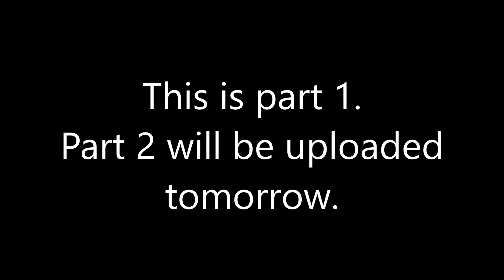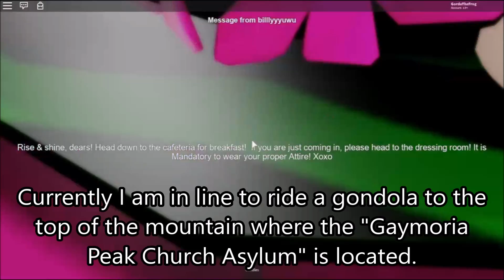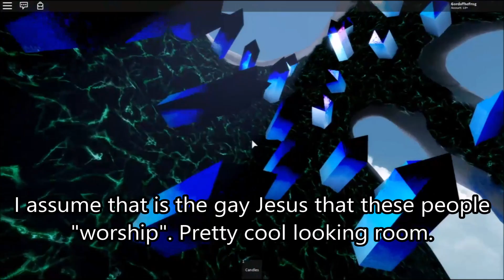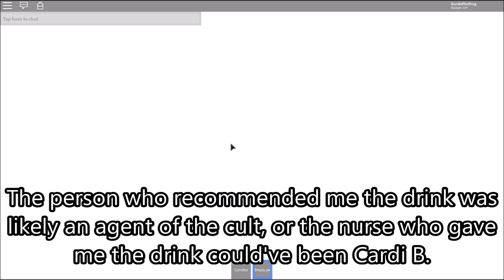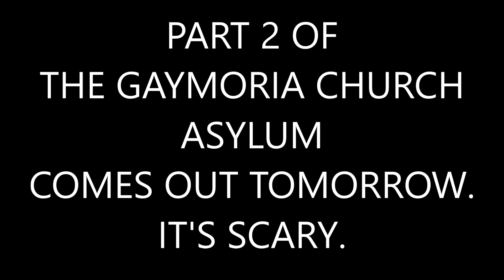The Sisters Covenant has Returned - Roblox's Weirdest Cult PART 1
The most infamous Roblox cult has returned with their new game, and it's pretty crazy! Check it out in this video.